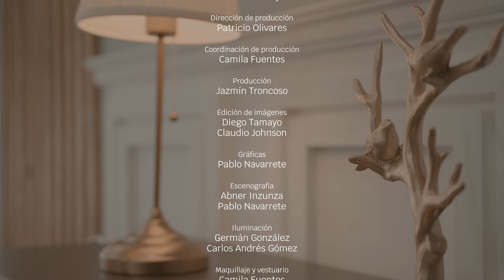Identidad de ANALÍA DOMÍNGUEZ - "Jehová es mi pastor, nada me faltará" | CAP 159 TV Nuevo Tiempo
Hoy nuestra protagonista, Analía Domínguez, desde Paraguay, con una historia de vida sorprendente, nos relatará cómo vio el poder de su Creador en todo lo que vivía.

Acompáñanos en un NUEVO EPISODIO en esta temporada 2024, aquí en "Identidad". 🙌